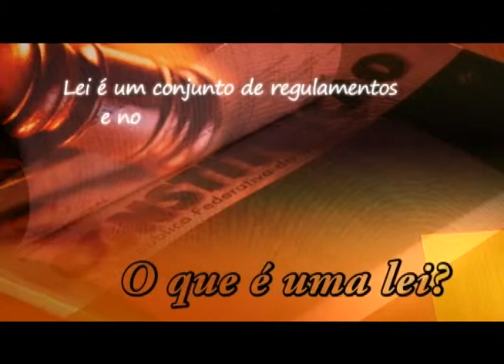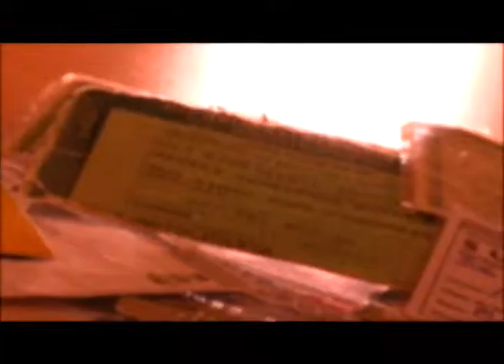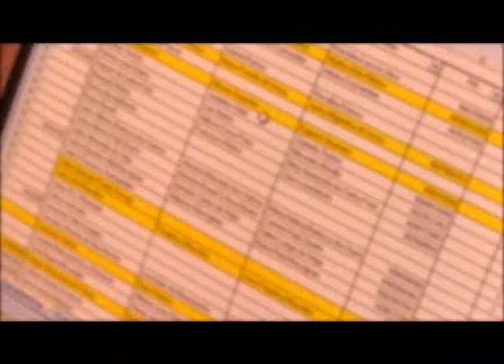05/01 - Direto ao Ponto sobre Transposição do Rio Cravo em Erechim RS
05/01 - Direto ao Ponto sobre Transposição do Rio Cravo em Erechim / RS
Convidados:
Paulo Polis - Prefeito de Erechim
Rudimar Passaglia - Gerente Regional da Corsan